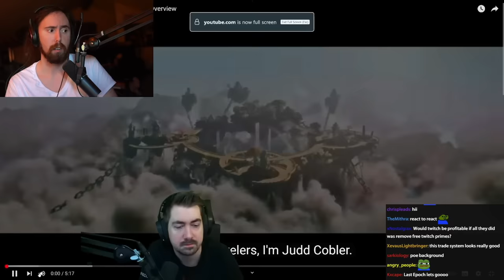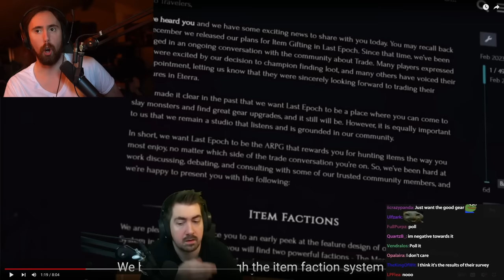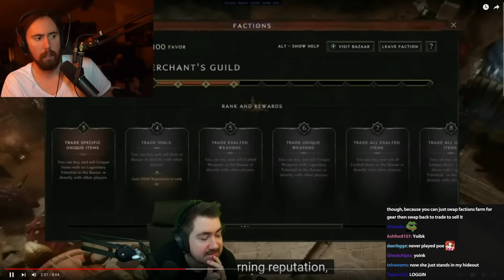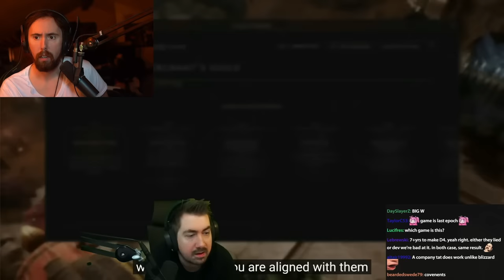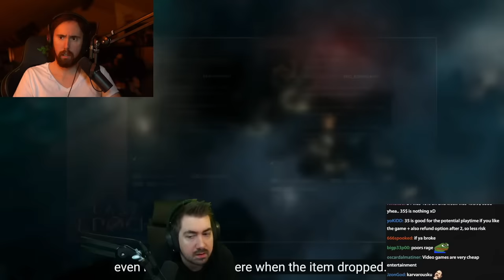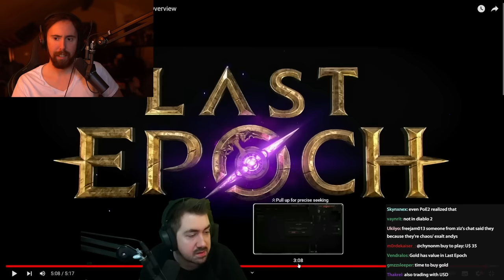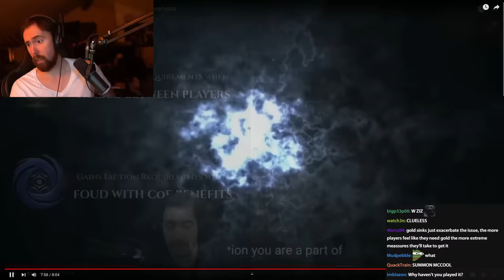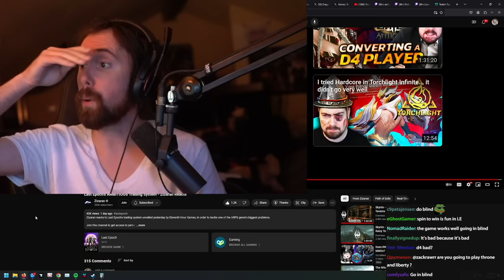This Game Has Better Trading Than Path of Exile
New ARPG Game Last Epoch presents an ambitious trading system.